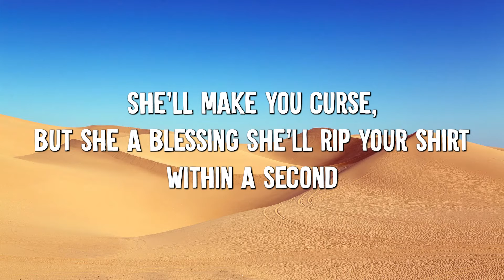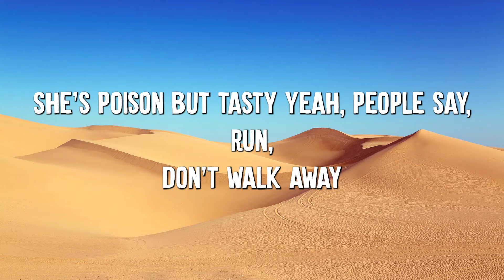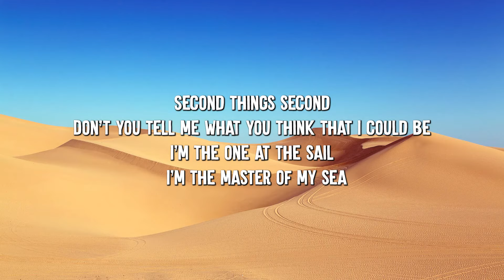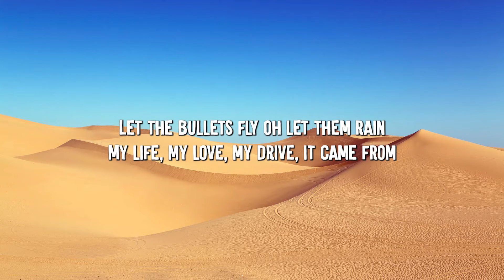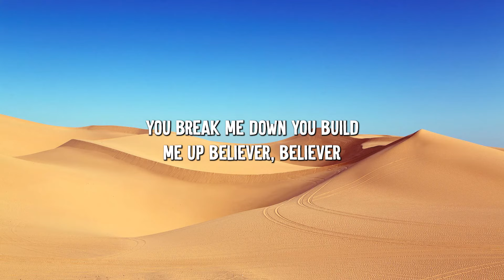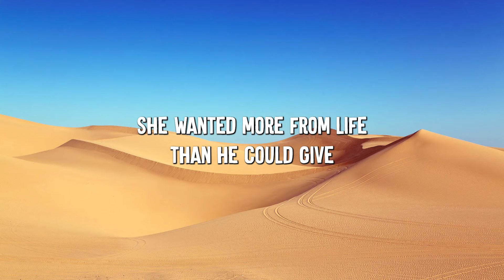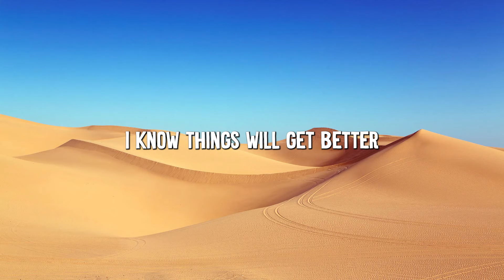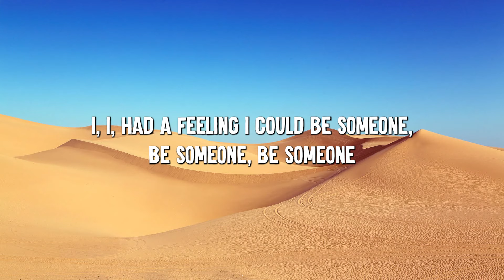Sweet but Psycho - Ava Max (Lyrics) - Imagine Dragons, Billie Eilish...